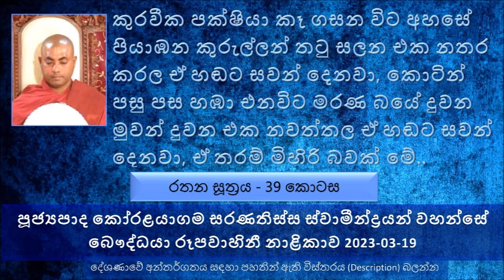කුරවීක පක්ෂියා කෑ ගසන විට අහසේ පියාඹන කුරුල්ලන් තටු සලන එක නතර කරල් ඒ හඬට සවන් දෙනවා 2023-03-19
Rathana Sutta Explanation - Part 39
මෙතක් සාරාංශය
කුරවීක පක්ෂියා කෑ ගසන විට අහසේ පියාඹන කුරුල්ලන් තටු සලන එක නතර කරල් ඒ හඬට සවන් දෙනවා, කොටින් පසු පස හඹා එනවිට මරණ බයේ දුවන මුවන් දුවන එක නවත්තල ඒ හඬට සවන් දෙනවා, ඒ තරම් මිහිරි බවක් මේ
නිවනට විරුද්ධ නොවිච්ච ධම්මානුධම්ම ප්‍රතිපදාවට එකන්තනයෙන් යොමු වෙච්ච..
ධර්මය කියන්නේ භාග්‍යවතුන් වහන්සේගේ දේශණාව
අනිවත්ති ප්‍රතිපදා කියන්නේ මොකද්ද ?
අනුලෝම ප්‍රතිපදාව කියන්නේ නිවනට යන ප්‍රතිපදාවට නිවැරදිව යනවා කියන එක
අපි මේ කාලය කොච්චර ප්‍රර්ථනා කරනවා නිවන් දකිත්වා නිවන් දකිත්වා කියා කියා බලන්න ඒ ප්‍රාර්ථනාව කොතරම් බොළඳ ද කියල මොකද ප්‍රතිපදාවෙන් එලියෙන් ඉඳගෙන එහෙම ප්‍රර්ථනා කරාට එහෙම නිවන් දකින්න බැහැ. අකුසල් කර කර ප්‍රර්ථනා කරනවා නම් ඒ ප්‍රාර්ථනාවේ කිසි අනුලෝම භාවයක් නැහැ
බුදුරජාණන් වහන්සේ දේශණා කරේ ප්‍රාණඝාතයෙන් වලකින්න වලකින්න දීර්ඝ ආයුෂ ලැබෙනවා කියල.
රෝග වැඩි වෙන්නේ අපේ අකුසල් වැඩි වෙන්න වෙන්න මිසක් මේ පරිසරයේ තිබෙන වෙනස් වීමක් නෙමෙයි .
අරක ශාස්තෘවරයාගේ ප්‍රකාශය, ඒ කාලයේ මිනිස් ආයුෂ අවුරුදු 60000ක්. මේ කාලයේ තිබුණේ රෝග 06ක්, බඩගින්න, තිබහ, ශීතල සහ උෂ්ණය, වැසිකිළි සහ කැසිකිළි කිරීමේ අවශ්‍යතාවය.
පින් තිබෙන මිනිස්සුන්ගේ කාලයේ රෝග හරිම අඩුයි
රෝග වැඩි වෙන්න පටන් අරගන්නේ මිනිස්සු පාපයට බර වෙනවා වැඩි වුණාම
පිළිකාව වුණත් හිතල බලන්න, ඉස්සර පිළිකාවක් කියන එක ඇහෙන්නේ අපිට ඉතාමත් කලාතුරකින්, නමුත් අද බලන්න පිළිකා රෝගීන් කී දෙනෙක් ඉන්නවද කියල
අපි හැමෝටම දෙන්නේ නැහැ, නමුත් සමහර අයට අනුකම්පා හිතිලා දෙනවා, අපිට මේ පුද්ගලයන්ට සලකන්න ඕන කියල හිතුණොත් සළකනවා
මේ ලෝකයේ අපි අසරණ වුණා නම් අසරණ වෙන්නේ අපි නිසාම තමයි වෙන කිසි කෙනෙක් නිසා නෙමෙයි. අපිට සමහර වෙලාවට දැනෙනවා නේද අපි අසරණ වෙලා වගේ. අපිට උතුම් තිසරණය තිබෙන කොට අපි මොකටද මේ අසරණ වෙලා කියල  හිතන්නේ. තිසරණයේ ආරක්ෂාව අපිට තිබෙනවා නම් අපිට වෙන කවුරු නැති වුණත් හිතේ තිබෙනවා මහා චිත්ත ශක්තියක්. අන්න ඒ චිත්ත ශක්තිය මුදල් තමන් වටේ ඉන්න දහසක් ආරක්ෂකයන් නිසා ලැබෙන්නේ නැහැ එය ලැබෙන්නේ මේ රත්නත්‍රය නිසාමයි.
.මහා සංඝ රතනය මේ ප්‍රතිපදාවේ යෙදෙන නිසා තමයි සුපටිපන්න කියල කියන්නේ
අද සමහරු බුදුරජාණන් වහන්සේගේ බුද්ධ වචනය විකෘති කරනවා. විකාල භෝජනයට විකාර භෝජනය කියන කියනවා. තමන්ට ඕන විදියට දේවල් වෙනස් කරනවා.
පන්සිල් වලට කියන්නේ ලොක්වද්‍ය ශික්ෂාපද කියල. මේ ලෝකයේ පන්සිල් පද උල්ලංගනය කරනවට කවුරුත් කැමති නැහැ. ඒ කතාව එහෙම කියන්නේ මොකද